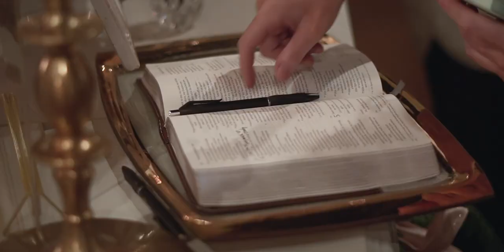Morgan + Shay | Wedding Trailer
Noah Martin Photo LLC | Mississippi Wedding Photographer/Videographer